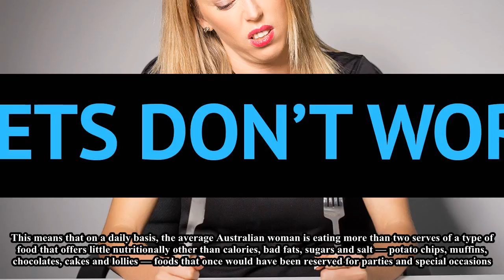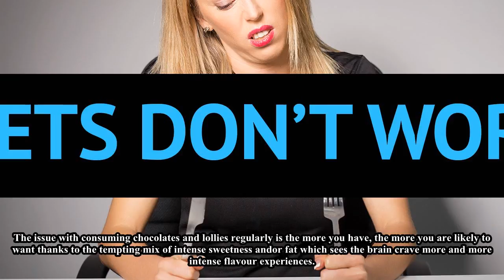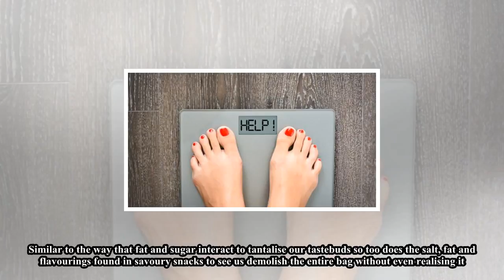The real reason aussie women can’t lose weight || Health for all of us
Health for all of us Channel

1)This video has no negative impact on the original works (It would actually be positive for them)
2)This video is also for teaching purposes.
3)It is not transformative in nature.
4)I only used bits and pieces of videos to get the point across where necessary.